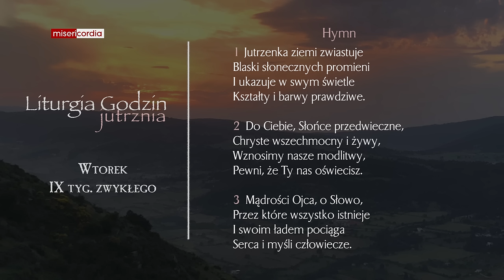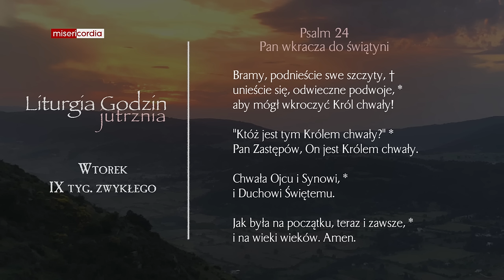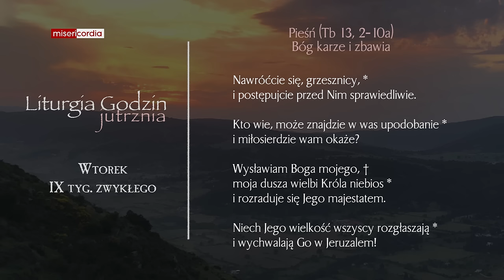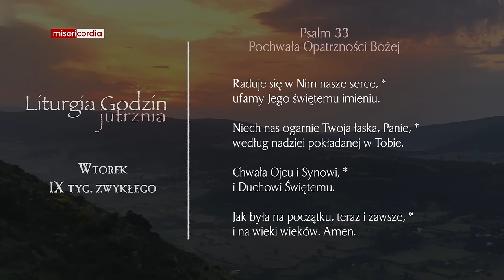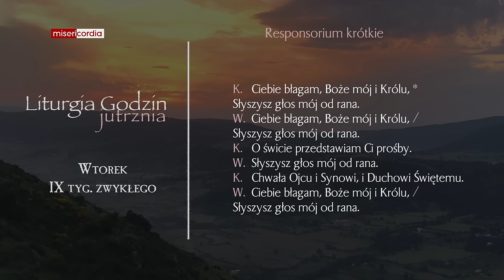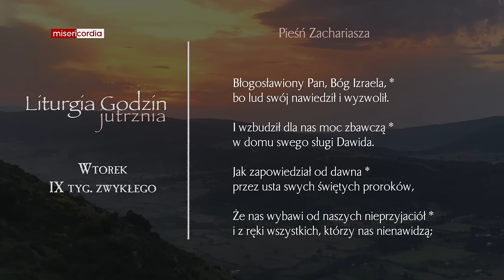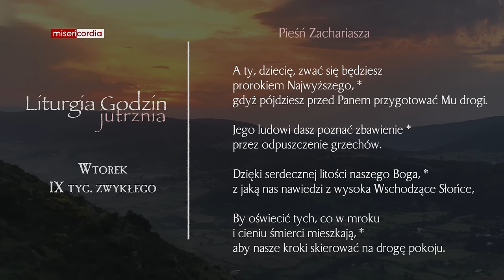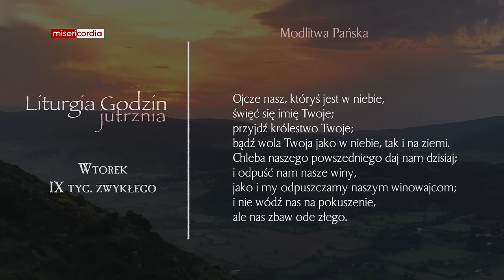Liturgia Godzin | Jutrznia | Wtorek, IX tyg. zwykłego